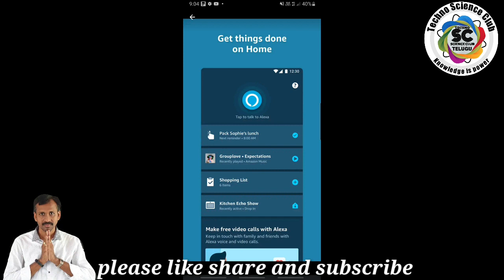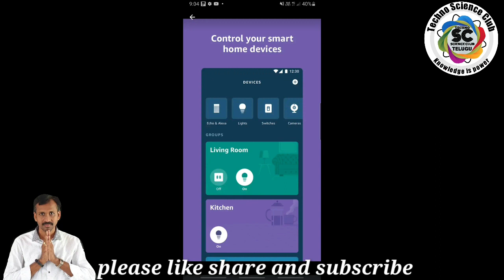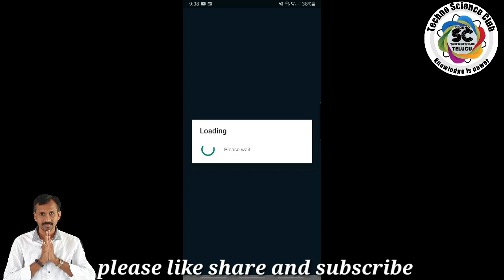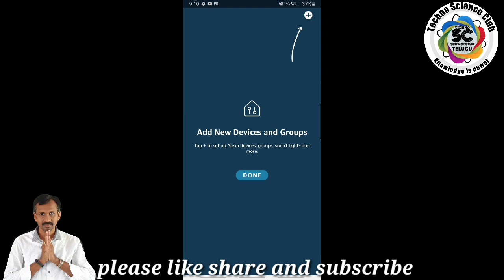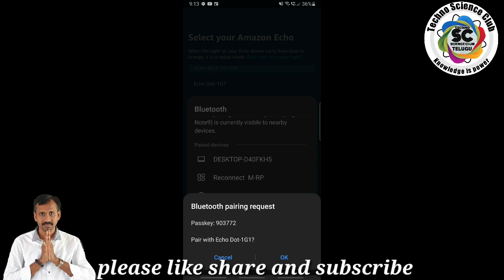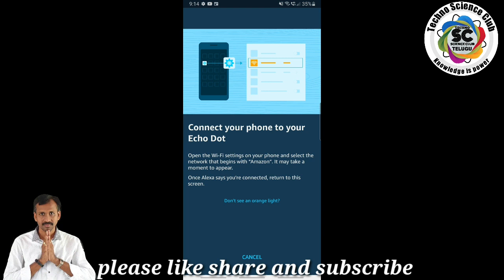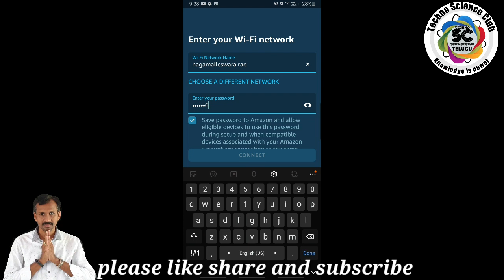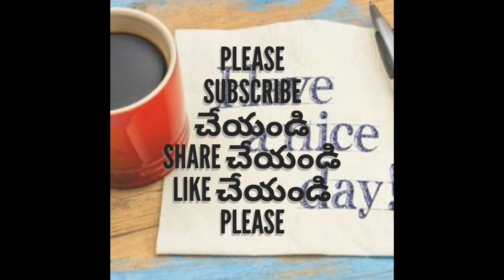AMAZON ECO DOT (Alexa ) voice assistant SETUP & TESTING